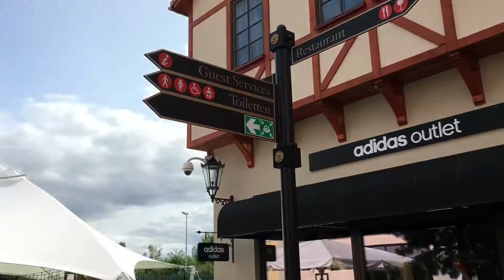Vlog.McArthurGlen Designer Outlet Neumünster 2017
Vlog.McArthurGlen Designer Outlet Neumünster 2017  Dauerwerbesendung